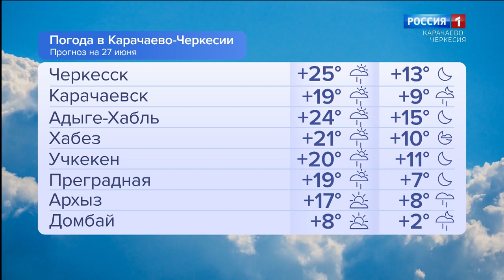Утро России. Карачаево-Черкесия 27.06.2024